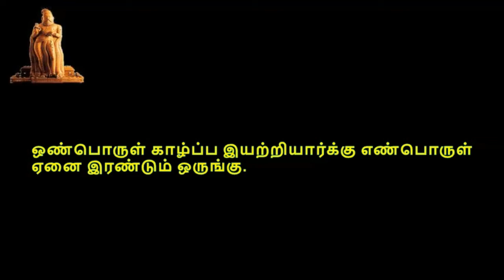Thirukkural, திருக்குறள், குறள் 0751-0760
திருக்குறள்,  பொருட்பால், அதிகாரம் 76, பொருள்செயல்வகை, குறள் 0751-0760